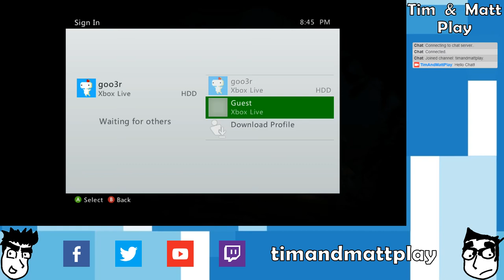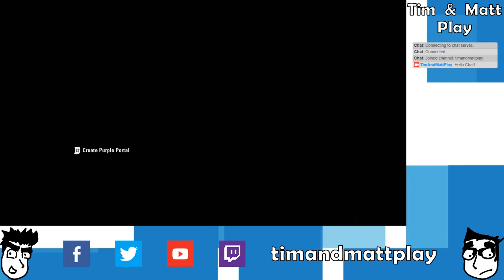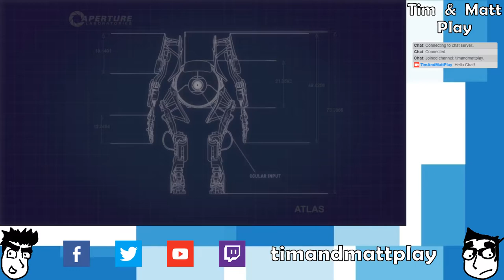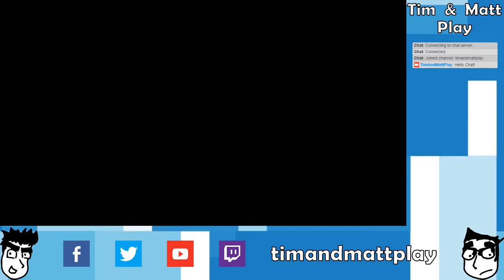Tim & Matt Play Portal 2 Co-op: Part 1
Now, pass me the rock.